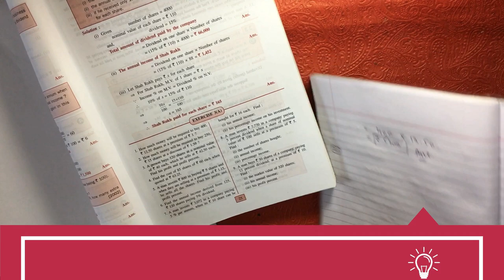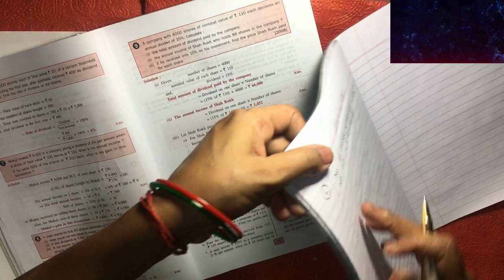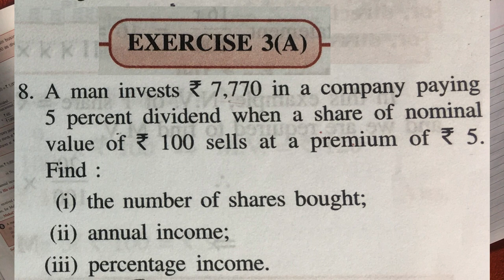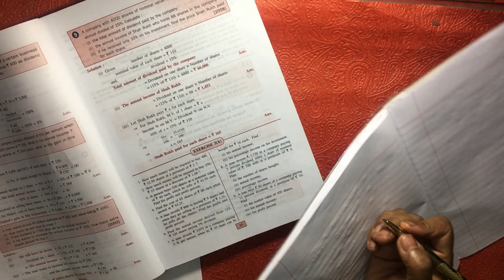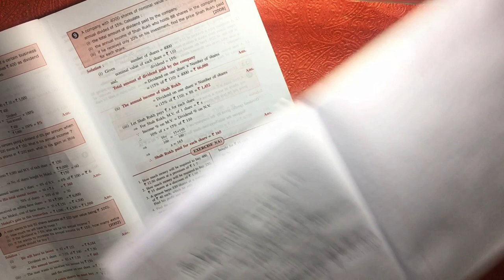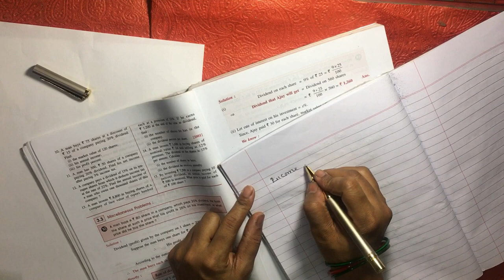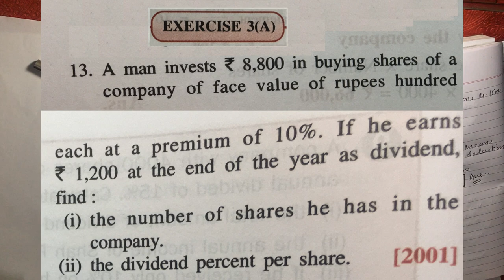SHARES AND DIVIDENDS |THEORY & ALL NUMERICAL | Mathematics | Class 10 | ICSE |Shailendra Srivastava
Branch:-SECTOR 54,GURGAON.